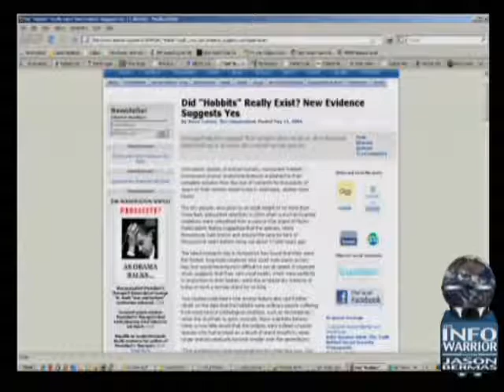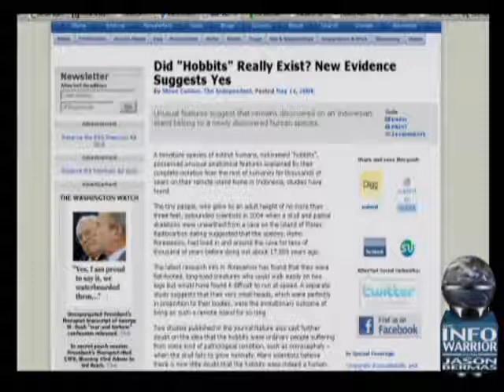The Infowarrior with Jason Bermas 5-15-2009 Pt. 10